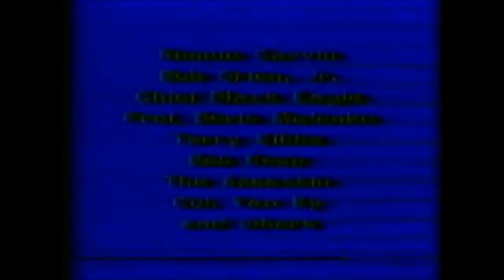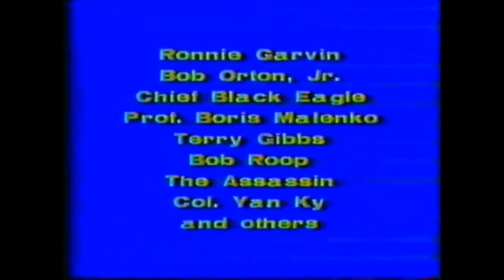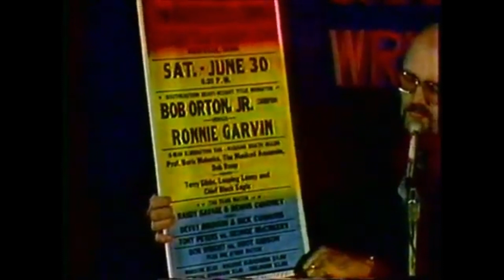Vintage Outlaw Wrestling. 1981-1991 Part 1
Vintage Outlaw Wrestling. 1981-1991